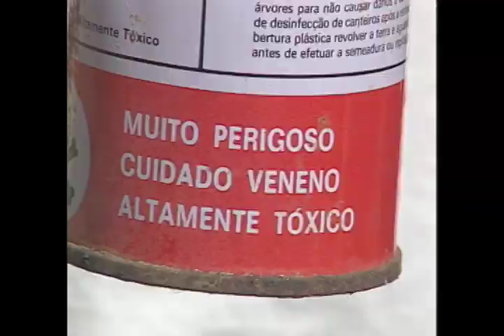Debatedores pedem revisão de regras para controle de armas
A Comissão de Segurança Pública e Combate ao Crime Organizado realizou, em julho, audiência pública para debater o Novo Regulamento de Fiscalização de Produtos Controlados do Exército, o chamado R-105.